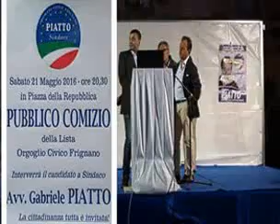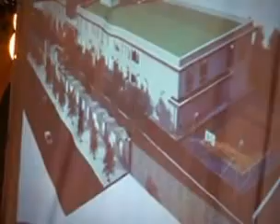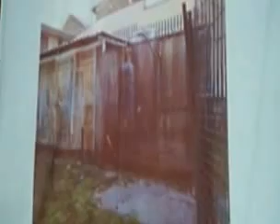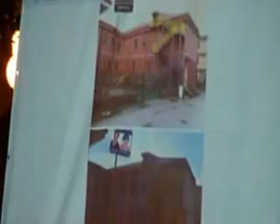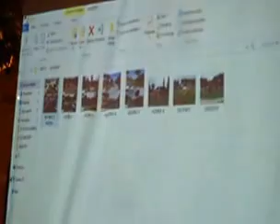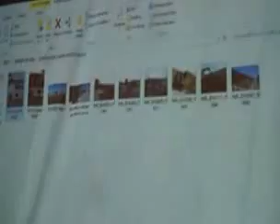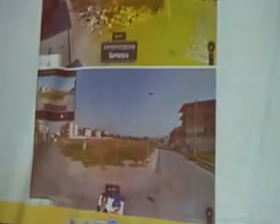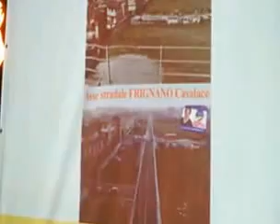Frignano Comizio Gabriele Piatto Sindaco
Elezioni Amministrative 5 Giugno 2016